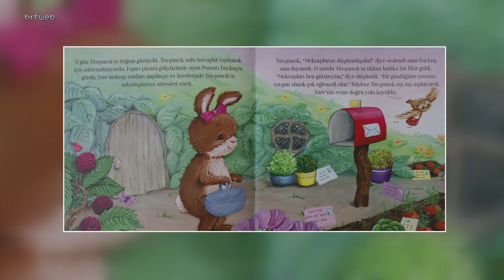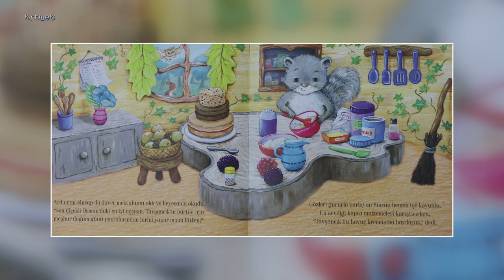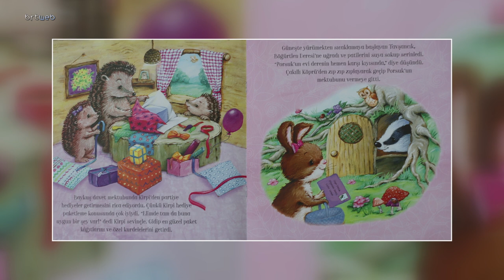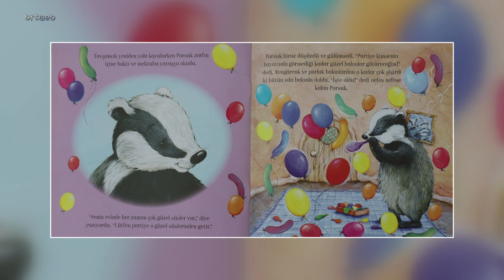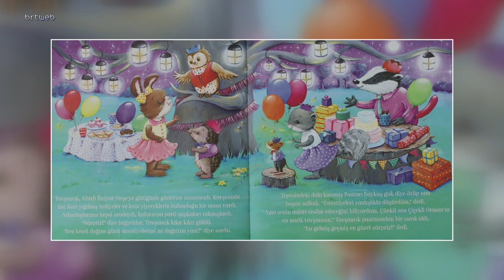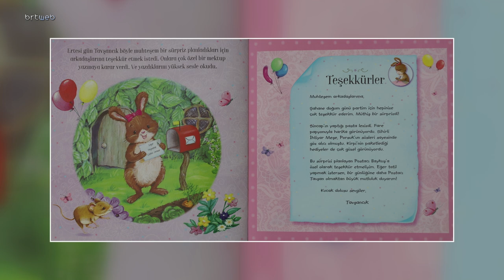Bir Dünya Masal 13.10.2024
Bir Dünya Masal  Neşeli Postacı Tavşan